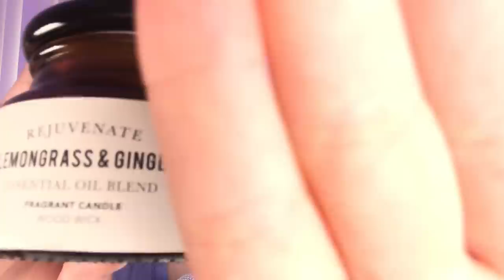👁 EYE EXAM... But the ASMR triggers have levelled up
Please sit back, relax and enjoy your eye examination and vision test featuring ASMR triggers such as inaudible whispering, light tests, repetition, tapping, tongue clicking, food trigger words and MORE!

I've been wanting to do an eye exam for a little while but I wanted to do one where the triggers were really emphasised because that's what we're all here for, right?! I totally would have worn my fake nails too but alas I could only find 8 of them 😅

Remember that I'm proud of you for getting up, showing up and being here today. Check in down below with me by leaving a Comment 📝 or a Like 👍

Quiet
Xx

TIMESTAMPS 🕰

0:00 Intro
0:51 Confirming your details and writing sounds ✏️
2:50 Explaining the test and getting your consent
3:46 Snellen Chart Test
6:56 Distraction test with lights dimmed & water sounds 💦
9:26 Near Vision Test
11:47 Testing Visual Field & Peripherals
14:16 Motion vs Stationery Test (bubble wand)
15:35 Pupil Inspection with light trigger 🔦
18:33 Focus test
19:39 Lipgloss application 💄
20:15 Double Vision Test (Follow the 🍭)
21:32 Up Close Light Triggers 💡
22:52 Finishing Up
23:36 Applying Strawberry pound cake hand sanitiser 🍓
24:24 Telling you I love you, professionally 💕

[I DO NOT have a Twitch, someone on there ‘ASMR barbie’ is impersonating me currently, I have already reported it to Twitch]